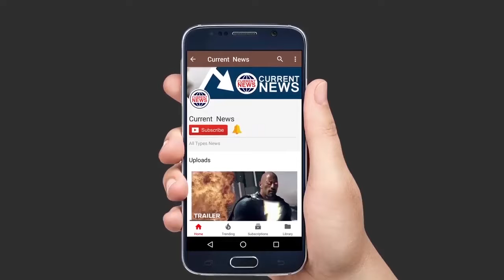List Of Indian Film Actresses Who Were Caught In Prostitution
Living a successful life is a path filled with many difficulties. Actors and starlets lead a costly life for their profession pay a lot of money. But, when they fail to make a mark they become desperate to stay afloat. A lot of fading actors accept less meaty roles to fuel their lives but more than a handful of them resort to the easier but illegal activities to lead a posh life. To be more specific, these starlets have broken the law by indulging in prostitution. Not stopping there, some